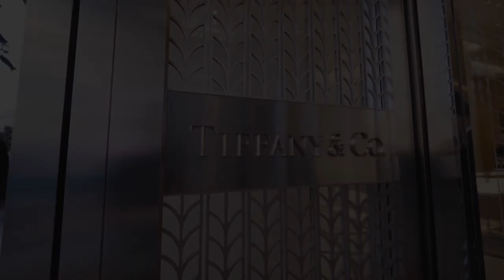Official Opening Tiffany & Co Piazza Duomo in Milan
Tiffany & Co. recently opened their largest boutique in Europe.

For the occasion, La Maison delighted their 800 VIP guests with a wonderfully ethereal show by Physical Poet Erika Lemay, who flew suspended by a cluster of balloons courtesy of Molecole Show in front of Milan Cathedral, to Italian Sopranos Le Div4as rendition of  “Ave Maria”.